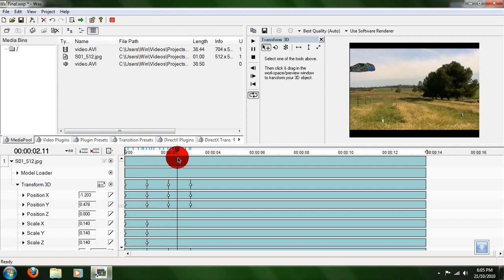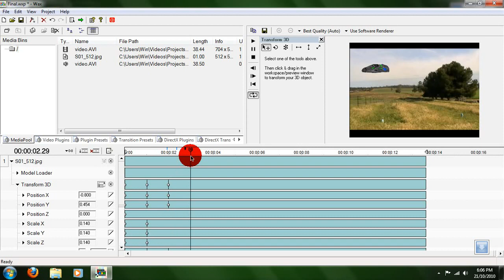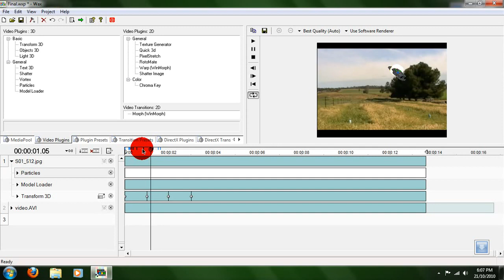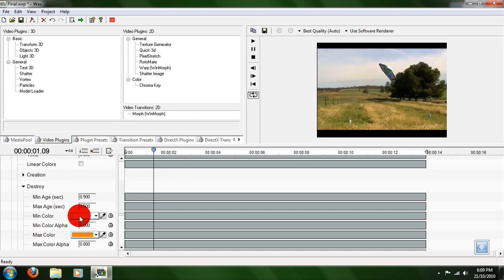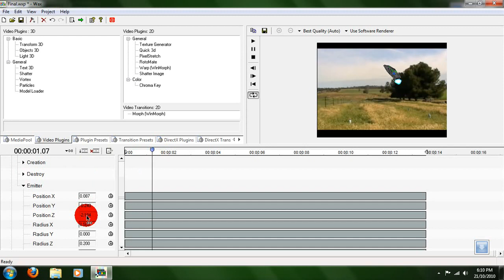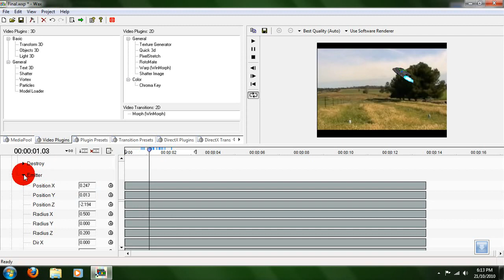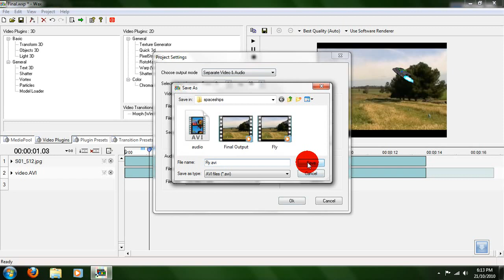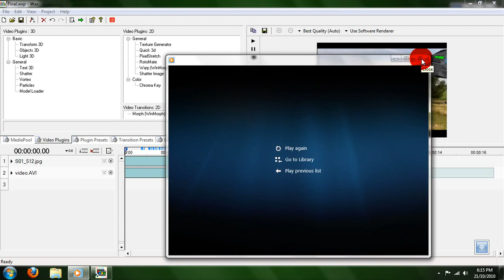Advanced Wax 2.0 Tutorial - Compositing a Spaceship - Part 2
Part 2 of compositing a spaceship entirely in Wax 2.0. In this lesson, you will begin to add life to your newly created spaceship. You will give your spaceship an acrobatic animation and make it fly off into the distance. You will then add a particle system to your spaceship, giving it rather satisfactory boosters to power it along. Hang around for my Space Station tutorial!